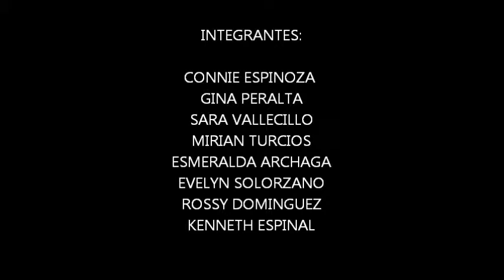Lavado higiénico de manos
El lavado de manos es la frotación vigorosa de las manos previamente enjabonadas, seguida de un aclarado con agua abundante, con el fin de eliminar la suciedad, materia orgánica, flora transitoria y residente, y así evitar la transmisión de estos microorganismos de persona a persona.

OBJETIVOS

Disminuir el número de microorganismos en las manos
Disminuir el riesgo de transmisión de microorganismos a los pacientes
Disminuir el riesgo de transmisión cruzada entre pacientes
Disminuir el riesgo de infección entre trabajadores sanitarios
Disminuir el riesgo de transmisión de infección a uno mismo

LAVADO DE RUTINA HIGIÉNICO

Objetivo:
Eliminar la suciedad, materia orgánica y flora transitoria de las manos.
Material:
Jabón líquido
Toalla de papel desechable.

Técnica:
Humedecer las manos con agua corriente, preferiblemente templada.
Aplicar jabón líquido con dosificador.
Frotar las manos palma con palma, sobre dorsos, espacios interdigitales y muñecas durante al menos 10 minutos.
Aclarar con abundante agua corriente.
Secar las manos con toallas de papel.
Cerrar el grifo con la toalla de papel utilizada para el secado (los lavabos con sistema de cierre de codo o de pedal ahorran este paso; los de célula fotoeléctrica, además, determinan un importante ahorro de agua).

Indicaciones:
Antes y después del contacto con cada paciente.
Entre dos procedimientos en el mismo paciente si hay sospecha de contaminación de las manos.
Después del contacto con alguna fuente de microorganismos (sustancias y fluidos corporales, mucosas piel no intacta...) y objetos contaminados con suciedad.
Después de quitarse los guantes.